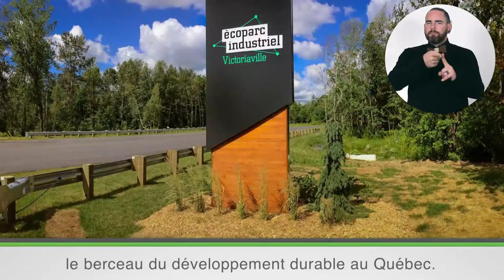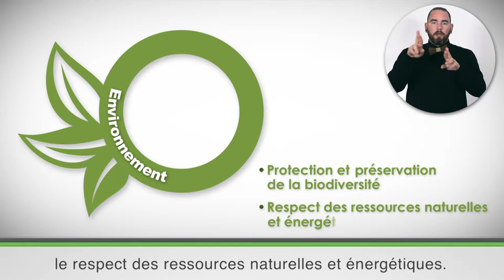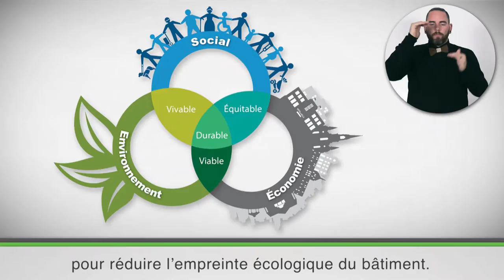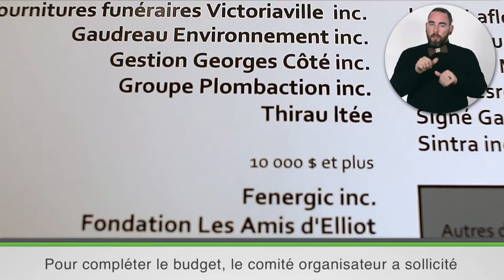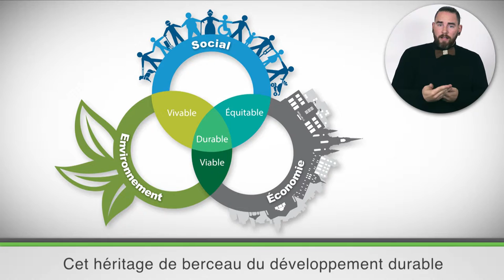Victoriaville, berceau du développement durable au Québec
Présentation du concept de développement durable et survol des installations de la piscine Édouard-Dubord, entièrement accessible et qui met de l'avant les principes du développement durable.

Capsule préparée dans le cadre du Forum Victoriaville ville inclusive 2015.